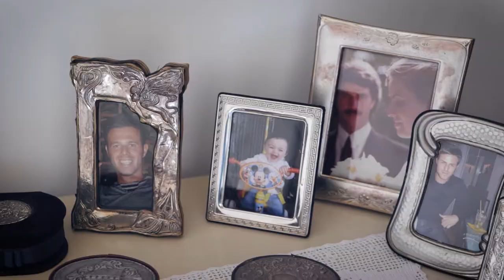Salvatore e Denise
Vincenzo Catanzaro - Fotografo
via Leonardo da Vinci,18 - Aci Catena (CT)

Riprese e Montaggio: Leo Sorrentino e Massimo Bottino